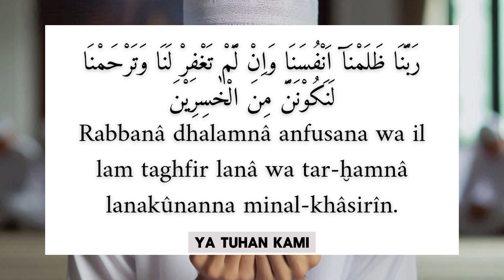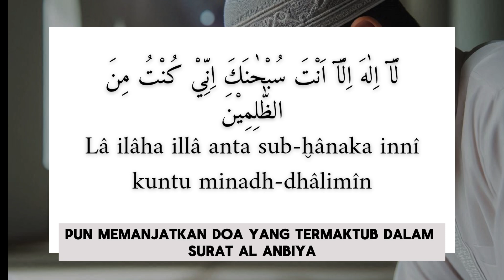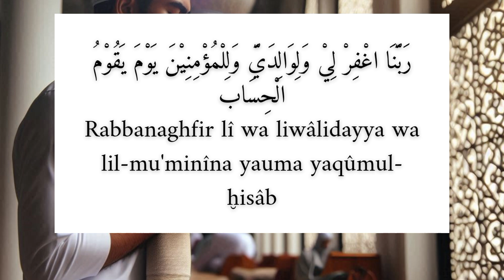Doa Tobat Para Nabi, Mustajab ! Doa Tobat Mustajab Nabi Adam, Nabi Yunus, Nabi Ibrahim, Nabi Musa